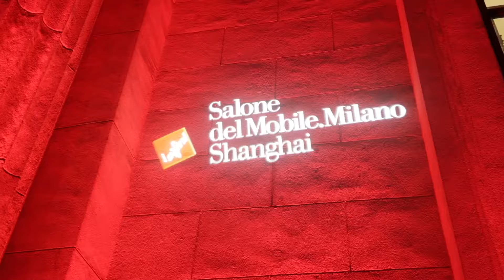Salone del Mobile Milano Shanghai 2018